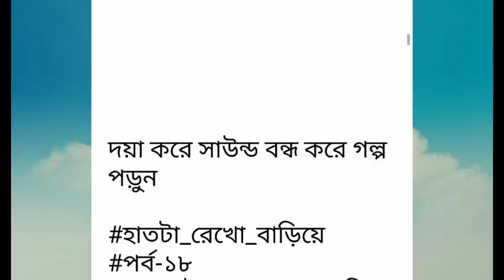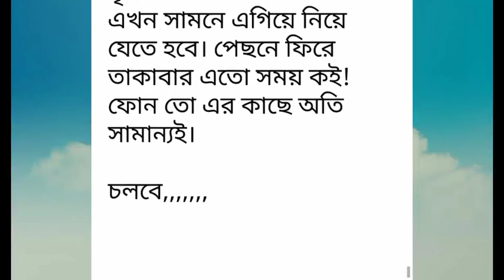হাতটা রেখো বাড়িয়েপর্ব-১৮#Hat ta Rekho Bariye#Part-18# না পড়লে মিস করবেন। রোমান্টিক গল্প।